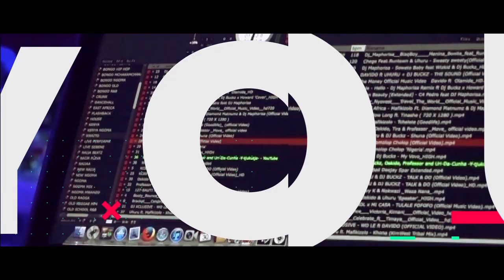Mwanafunzi Akutwa akiwa Amejinyonga Kwa Kamba ya Katani Mkoani Arusha.